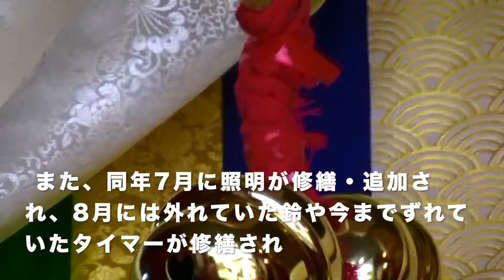登別温泉『からくり閻魔堂』〈高音質版〉（北海道登別市）［設備からくり日記］【完全リニューアル後撮影】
【設備からくり日記032ー009】

北海道登別温泉にある閻魔大王のからくり人形です。時間になると面が変わり“地獄の審判”が始まります。
2021年2月の衣装がリニューアル後に内装や照明、装飾品も修復が行われ、ほぼ完全な状態にリニューアルされました。

また一年に一度、“登別地獄まつり”ではからくり山車として商店街を練り歩きます。

衣装リニューアル直後の映像はこちら→

からくり閻魔堂『閻魔大王からくり山車』

設置場所:北海道登別市登別温泉町

演出時間:10:00,11:00,13:00,15:00,17:00,20:00,21:00（2021年現在、まん延防止措置や商店街の時短営業の関連で20：00以降の演出の見学ができない場合があります。）

所要時間
約5分

アナウンス;約1分
テーマ曲:2分37秒
からくり:2分10秒

設置年:1993年

制作:dig

設計:南條亮氏

からくりデザイン:平塚秀明 氏

形状:半野外／自立

ギミック
テーマ曲の演奏があり、その後からくり人形の演出が始まる。
登別地獄まつりでは人形の立ち上げの他、ジェットスモーク、スーパーLED、キャノン砲の演出もされる。

*コメント*
登別地獄まつり30周年の記念として当時5000万で制作されたからくり山車です。
ディグが手掛けたからくり人形の中では最大級となっています。

2020年1月末より故障により演出を停止していましたが、2020年10月30日に修理され、演出を再開しました。

そして2021年2月3日に、衣装がリニューアルされ、以前のオレンジから緑色に（4代目）かわり、屋根瓦や装飾品の一部も修理されました。また、コロナ禍の今に併せて、ソーシャルディスタンスを呼びかける音声や表示も追加されました。
また３月22日に、外壁や内装、電灯や幕、装飾品の一部が修繕されました。

*見学・撮影*
JR登別駅よりバスで約15分.登別温泉バスターミナルより徒歩約10分ほどの場所にあります。見学はソーシャルディスタンスを保つてご見学ください。また、見学スペースが狭いため、車道からの見学は危険ですのでご遠慮ください。また冬季・雨天時は軒先から落雪等の恐れがありますので、ご注意ください。
撮影する場合は、閻魔大王の間近から撮影すると、音量が大きいため音割れする場合がありますので、ご注意下さい。道路の対岸からの撮影は、通行車により遮られ、見えなくなる場合がありますので、おすすめできません。

*からくり*
時間になるとソーシャルディスタンスを呼びかけるアナウンスが流れます。（寒暖差により、時報が前後する場合があります。）その後テーマ曲が流れた後にからくり演出が行われます。
夏の登別地獄まつりでは、山車として閻魔堂から外に出て商店街を練り歩きます。その際には人形が立ち上がる演出やジェットスモークやキャノン砲、スーパーLEDの演出もされます。
故障の後遺症により腕が一部開かないなどの不具合が発生しています。

*周辺情報*
閻魔堂から徒歩1分の所にある“第一滝本館”には鬼の“大金棒”という巨大なからくり時計があります（1990.乃村工藝社）。とても大掛かりな仕掛けで、音楽も、大島ミチルさんが手掛けており、北海道でも規模の大きいからくりの一つとなっています。※通常ご宿泊または日帰り入浴客のみ見学可能ですので、ご注意ください。
登別温泉街には他にも家庭からくり時計“スモールワールド”もあったりします。
登別温泉では今日では珍しく、温泉商店街が栄えており、お土産屋さんやラーメン店、などなどがあります。ごゆっくりと登別温泉を楽しんでみては！？

現在非公開ですが、こちらの造形工房ToKiが制作した「ジオラマからくり閻魔堂」が温泉商の“登別国際コンベンション協会”2階に置いてあります。快い担当者の方であれば見せて頂ける　かも？　知れませんので、機会があれば訪れてみては！？

本物は人形・音楽共に迫力があるので、世の中が落ち着いて来たら是非現地でご覧になってみてください！！

【続報履歴】
（追記）2020年10月28日、リニューアル改修が始まりました。
(追記)2020年10月30日、機材の修理と再塗装を経て復活しました。
(追記)2020年12月8日、登別商工会議所による恒例行事、「閻魔堂すす払い」がされました。
(追記)年末の清掃がされました。
(追記)2021年1月20日から、閻魔堂屋根瓦の改修工場の足場組の為、一時的に閉鎖。
また2画風中旬まで、瓦の改修工事を行っています。
(追記)2021年2月3日、湯まつりに合わせて瓦と人形の衣装をリニューアルしました。
(追記)2021年３月１３日に〜修理作業により、一時閉鎖
(追記)2021年３月２２日、内壁や天井、外壁の塗装修繕、小道具の一部補修、ライトの修繕、幕の新調がされました。
（追記）2021年5月6日、右手鈴部分が突然消える。その後復活した。
（追記）上記同月、おみくじを縛る台が新調された。
（追記）2021年6月、緊急事態宣言の為一時閉鎖。
（追記）2021年7月、スポットライトの修繕と演出時間の変更により、11時が追加された。鈴が落下した。
（追記）2021年8月、まん延防止措置？により、21時の演出が取りやめられた。